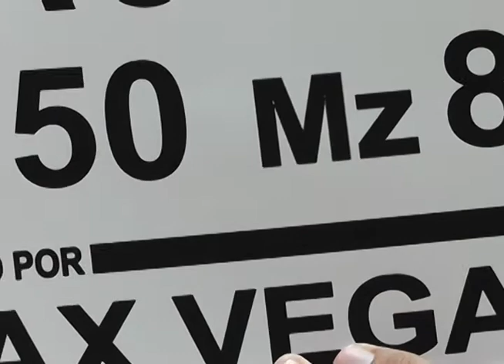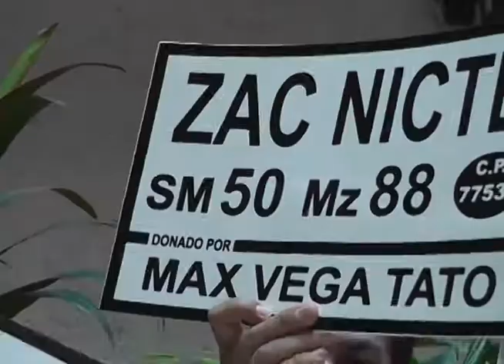El municipio de Benito Juárez contaría con señalización sobre la nomenclatura